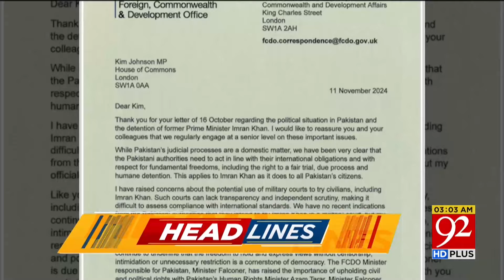Nawaz Sharif's Major Announcement Regarding Return to Pakistan | News Headlines 03 AM | 92NewsHD